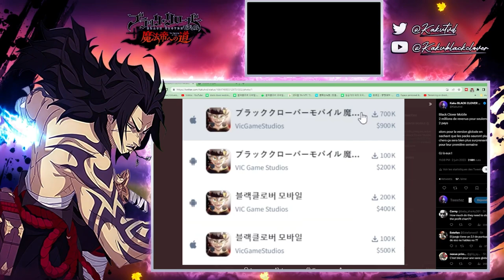ACTU ET NEWS 2 MILLIONS $ POUR CE JEU BLACK CLOVER MOBILE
2 MILLIONS $  POUR CE JEU BLACK CLOVER MOBILE